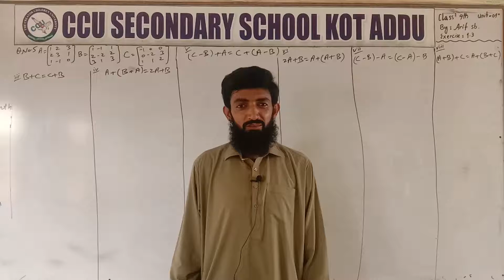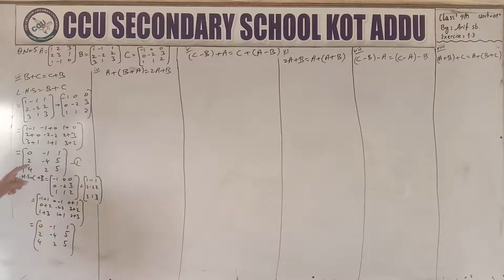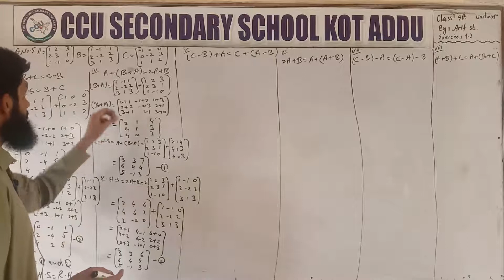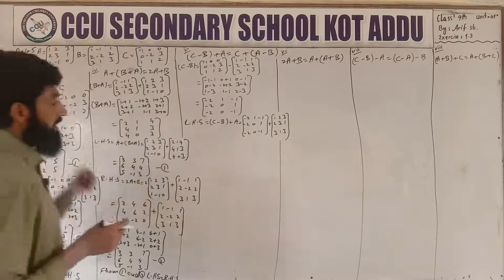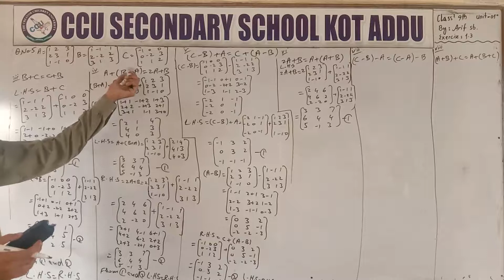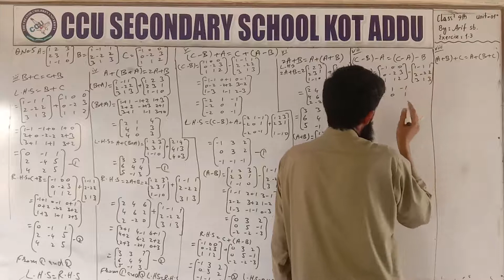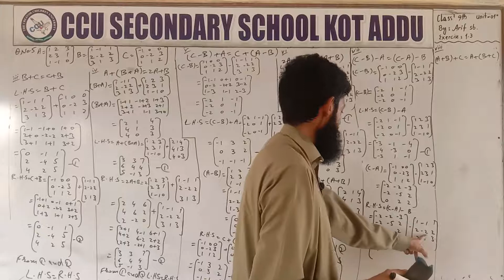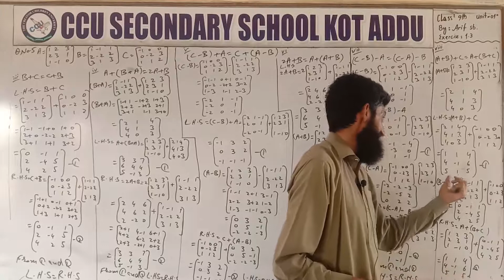9th Math Unit 1 Ex 1.3 Part 3 By Muhammad Arif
9th Math By Arif